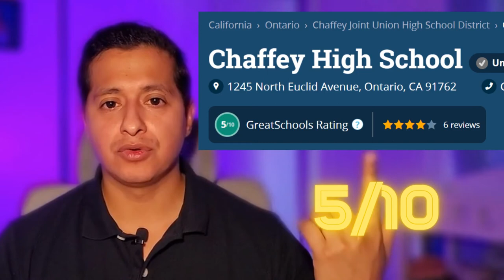5 Pros and Cons with Living in Ontario California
This is the BEST video discussing the Pro's and Con's of Living In Ontario California. Will you be able to handle the bad when living in Ontario California? Find out.

📲 There are so many people moving to Southern California contacting us, and we absolutely love helping them move here! If you are planning on buying a home in the Inland Empire, here in California, we can truly make that move as easy as possible.

Contact Oscar Pinto's team!

Oscar Pinto
BRE: 01908825
NMLS: 2437684

If you know someone who is moving here you need to know that your referrals help homeless children in Southern California
to see how you help!

All loans are subject to credit approval. Interest rates are subject to change daily and without notice. Current interest rates shown are indicative of market conditions and individual qualifications and will vary upon your lock-in period, loan type, credit score, purpose and loan to value and more.